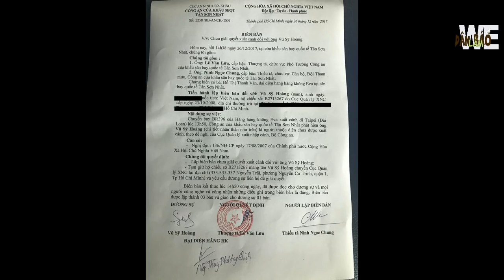Blogger bị cấm xuất cảnh đoàn tụ gia đình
​Vào chiều 26/12, blogger Vũ Sỹ Hoàng (sinh năm 1984, ngụ Sài Gòn) đã bị nhà cầm quyền cộng sản ngăn cấm xuất cảnh khi anh đang làm thủ tục xuất cảnh sang Hoa Kỳ tại sân bay quốc tế Tân Sơn Nhất.

Theo anh Hoàng cho biết thì anh bị tịch thu passport và được đưa vào một phòng riêng để làm việc với một số nhân viên an ninh sân bay.  Khi anh chất vấn lý do bị cấm xuất cảnh thì những nhân viên này nói: "Họ chỉ làm theo lệnh của Cục Quản lý xuất nhập cảnh, Bộ Công an".

Được biết, anh Hoàng đi Hoa Kỳ theo diện đoàn tụ gia đình. Cả gia đình anh đã đến định cư tại Hoa Kỳ từ năm 2009.

Trao đổi cùng CTV Danlambao, anh Hoàng cho biết, có thể vì anh tham gia trong các hoạt động xã hội, cổ vũ dân chủ - nhân quyền, tranh đấu cho môi sinh, chủ quyền biển đảo nên bị nhà cầm quyền "trả thù" bằng cách ngăn cấm anh đoàn tụ cùng với gia đình.